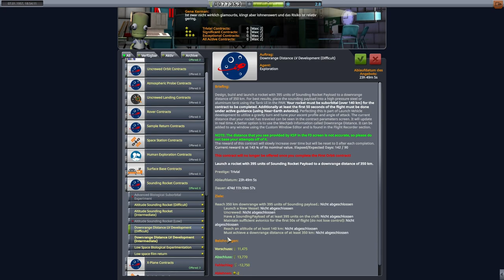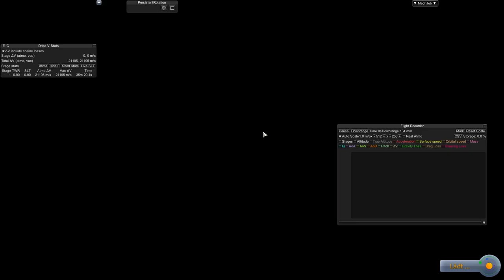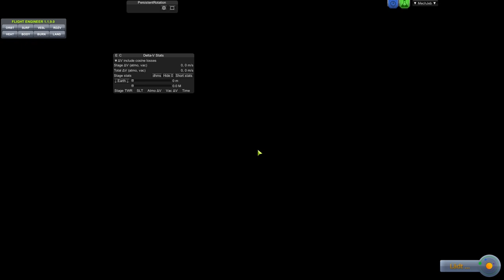Wir rauschen durch die Luft // #073 // Kerbal Space Program: Realism Overhaul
Hey Leute, willkommen zu meinem neuen Let's Play-Video! Heute tauchen wir ein in die Welt von Kerbal Space Program und bauen gemeinsam mit den Kerbals Raketen, um den Weltraum zu erkunden. Wir werden jede Menge Spaß haben und jede Herausforderung meistern, um uns in der Raumfahrtindustrie zu etablieren. Mit taktischem Geschick und cleverer Planung werden wir uns durch die Missionen kämpfen und neue Planeten entdecken. Schaltet ein und lasst uns zusammen den Weltraum erobern! Vergesst nicht, das Video zu liken, wenn es euch gefallen hat.
Euer Raxermus!

Meine PC-Einzelteile:

Grafikkarte: ZOTAC GeForce RTX 3080 Trinity OC 10GB
CPU: AMD Ryzen 7 2700X
RAM: Ballistix Sport 64GB
Mainboard: Asus ROG Strix B450-F Gaming Mainboard
Netzteil: Corsair HX1000
Gehäuse: be quiet! Dark Base Pro 900 rev. 2